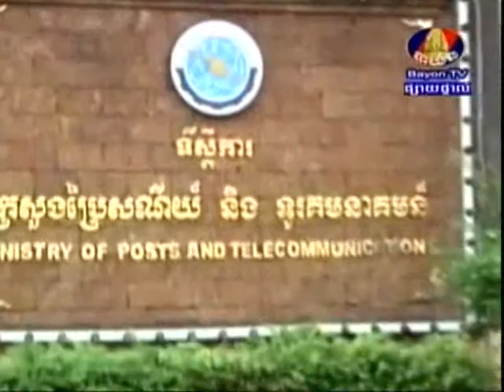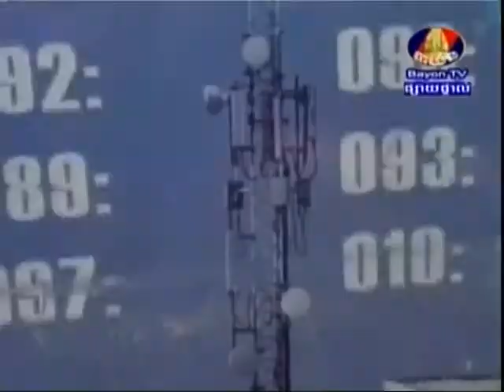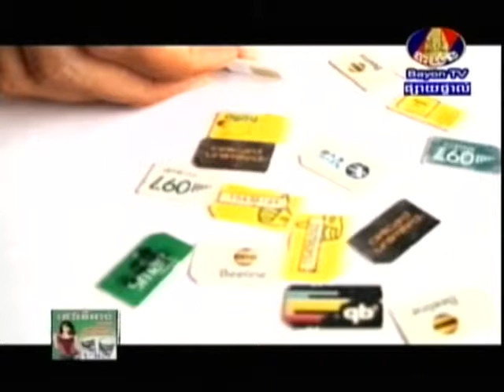BayonTV Morning News 13/06/2013 Part 5